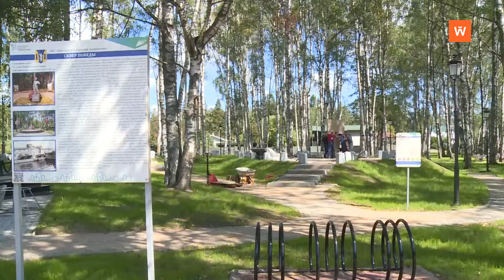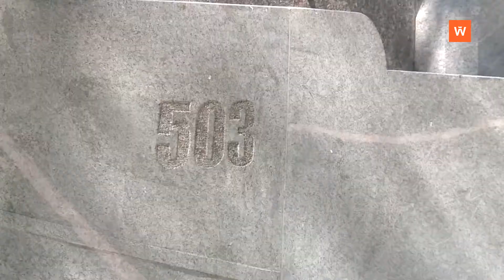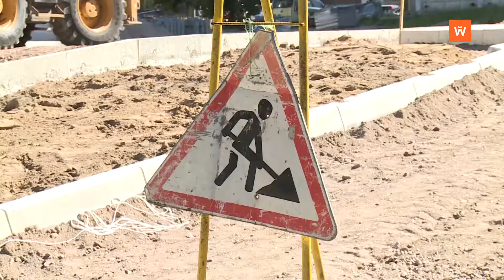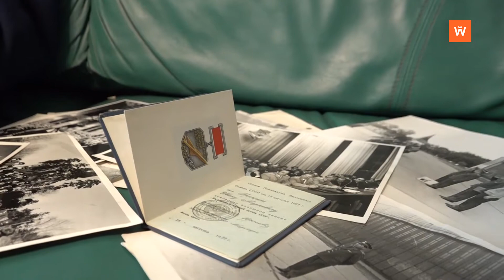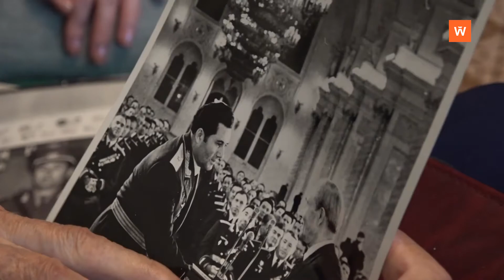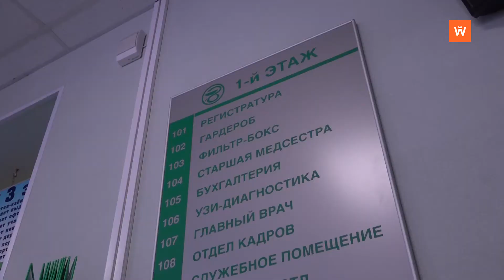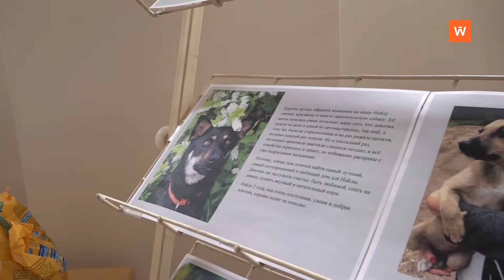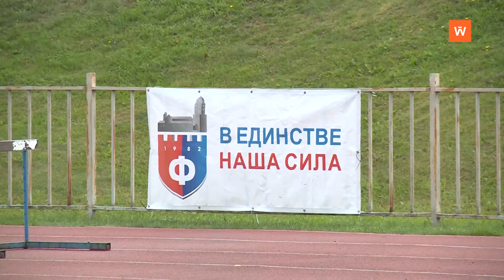Программа «Город. Новости по-выборгски» от 16 августа 2021 года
• Рабочая группа во главе с Валерием Савиновым вновь проверила состояние Старого города - 0:00:27
• В Высоцке благоустраивают сквер Победы - 0:02:03
• Выборгские дворы ремонтируют в рамках  программы «Благоустройство» - 0:07:00
• Два обгоревших тела обнаружены в лесном массиве в Выборгском районе - 0:08:00
• Неизвестные обстреляли воинский мемориал - 0:09:07
• Ветеран ВВС Иван Маркович Грицына - 0:10:02
• В Выборге работает детская "неотложка"- 0:14:07
• Благотворительная акция в помощь животным пройдет в библиотеке Аалто - 0:17:03
• Гостем нашей студии станет директор СШОР "Фаворит" Андрей Лилейко - 0:18:37
• На стадионе "Авангард" собрались профессиональные спортсмены и любители здорового образа жизни - 0:19:18